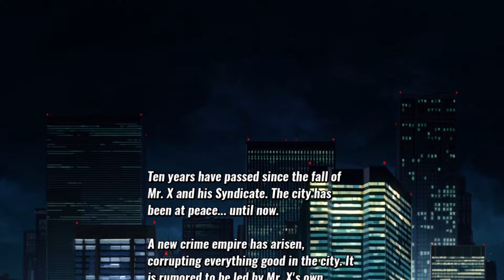STREETS OF RAGE 4 (ARCADE) - Part 1: Back on the Streets - SUPER CLEAN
No wonder the police weren't bosses in the previous games, because the commissioner can suck it.